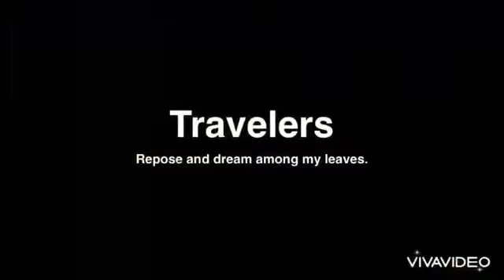Ciidamada Qalablka Sida Dalka Jabuuti- Dal Weeye Jabuuti - Dir Weey Jabuuti- Qowmiyada Direed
Dir waa Qaranp, Iyo Qowmiyado, Qabiil ka Weyn